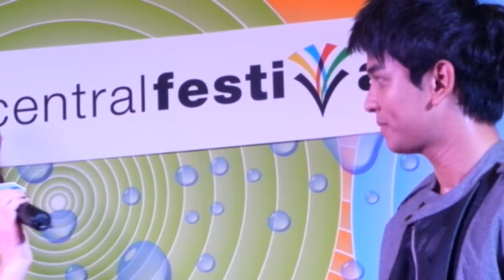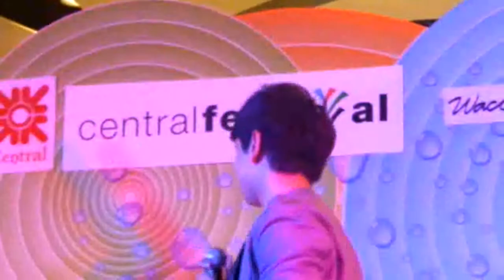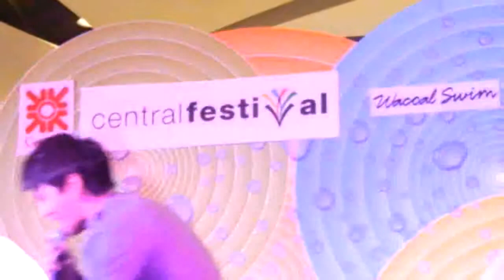GuN_3 ใจกลางความรู้สึกดีดี @ Wacoal Cool พัทยา-31-3-56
Fashion Show "Cool" And Mini Concert. GuN Napat
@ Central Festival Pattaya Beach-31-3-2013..